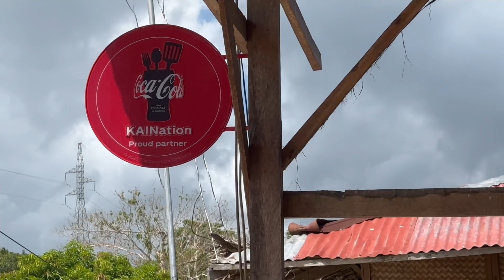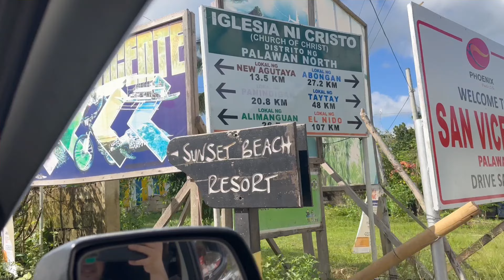San Vicente And Darkness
Music | "Nothing Else" by LiQWYD